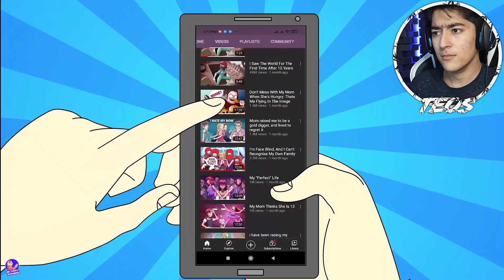داستان های واقعنی 48 I به همین راحتی حامله میشن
مادری که سیزده سال از عمرشو یادش رفت